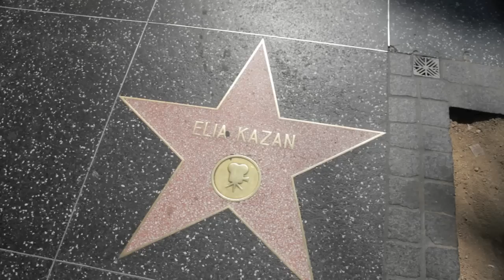no Regime - Anguish (Official Video)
Director of Cinematography: Jean Luis Contreras
Edited by: Jean Luis Contreras
Director: Andres Arango
Producer: Enrique Suárez